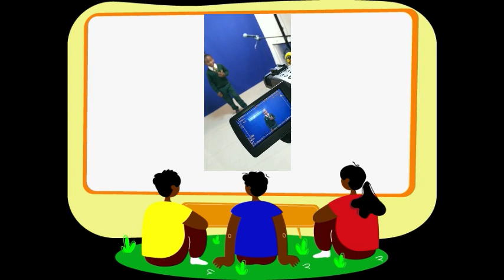ACT TV show preview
The preview of the ACT TV show. this show shall run every fortnight on this channel.